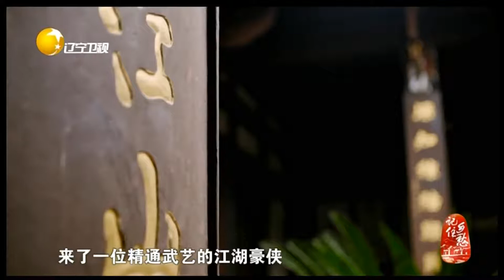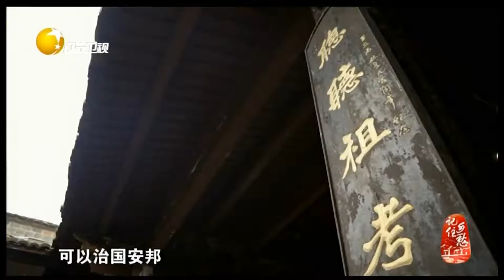先生的一番话使王安石幡然醒悟，得中进士最终官至宰相丨记住乡愁